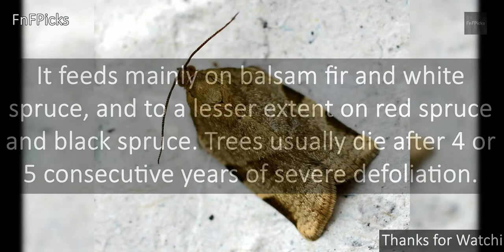Spruce Budworm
Today's FnFPicks AnimalOfTheDay is SpruceBudworm (Choristoneura)

DidYouKnow It is a favored food of the Cape May warbler, which is therefore closely associated with its host plant, balsam fir. This bird, and the Tennessee and bay-breasted warblers, which also have a preference for budworm, lay more eggs and are more numerous in years of budworm abundance.

ORGANISM CLASSIFICATION:
Kingdom: Animalia
Phylum: Arthropoda
Class: Insecta
Order: Lepidoptera
Family: Tortricidae
Tribe: Archipini
Genus: Choristoneura